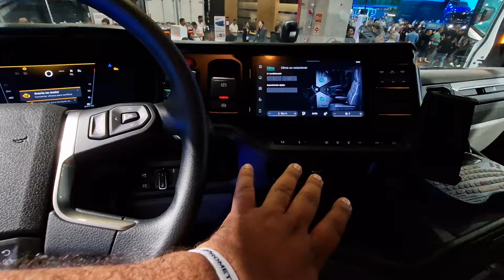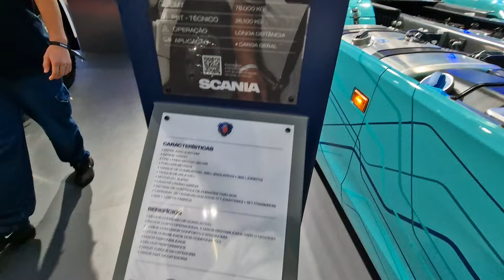edición limitada si super pero de Scania